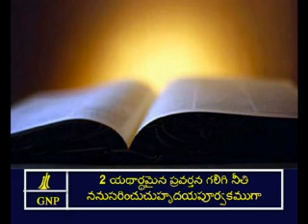Psalms 15 Telugu Picture Bible